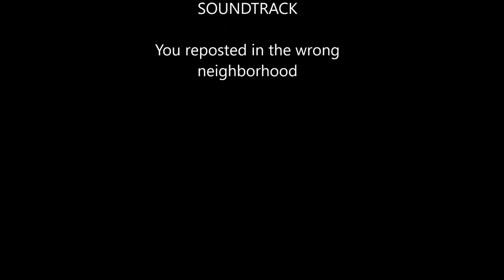Zoinks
Zoinks in my boinks